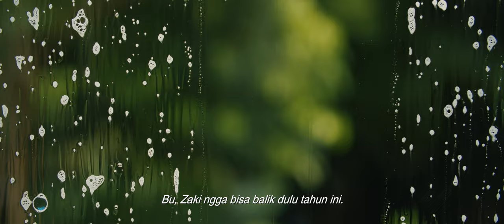UBS Gold | Perjalanan Emas (Short Film)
Type: Branded Short Film
Date: April 2023
Client: UBS Gold